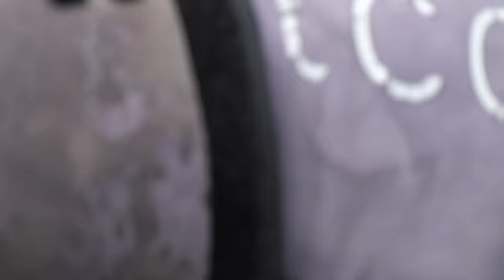River Mayhem!!! Bassmaster Kayak Series Day 1 | Susquehanna River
On Today's Episode of Going Ike is Day 1 of the Bassmaster Kayak Series tournament. I am on the Susquehanna River chasing BIG river smallies!! Big river big current and even BIGGER Smallmouth!! Come on folks let's fish!!!

Going Ike Series (2016)